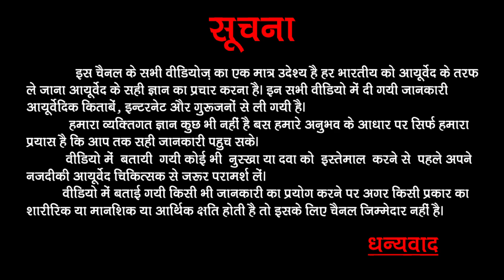सर्दियों में भी चेहरा चमकता रहेगा | बस ये खाना शुरू कर दो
Hello Friends!

👇👇My Gear for Youtube 👇👇

🔳 My Laptop

🔳 My Camera

🔳 My Mic

🔳 Green Screen Stand Set

🔳 My Phone